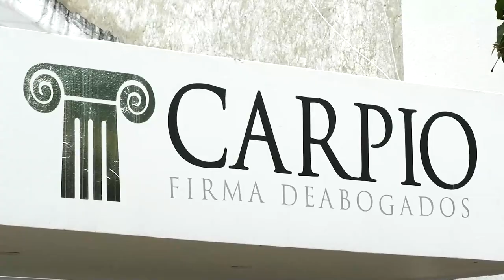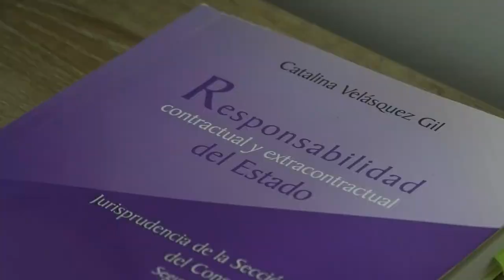ACCIDENTE DE TRÁNSITO DEJÓ UN MOTOCICLISTA VENEZOLANO MUERTO